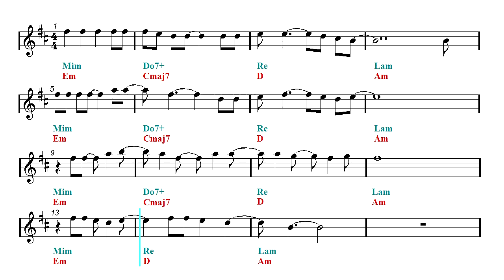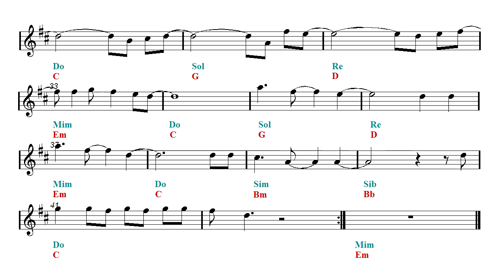Horn - Frozen - Let It Go - Walt Disney (Sheet music - Guitar chords)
English horn and French horn sheet music.
▼▼▼▼ Read more  ▼▼▼▼